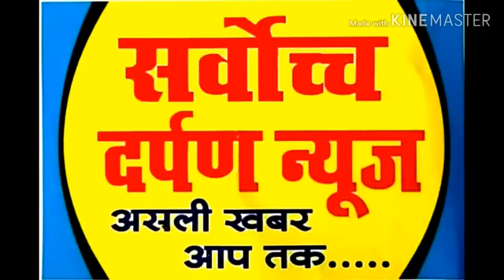17 September 2019